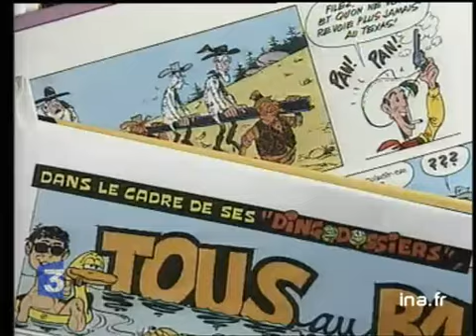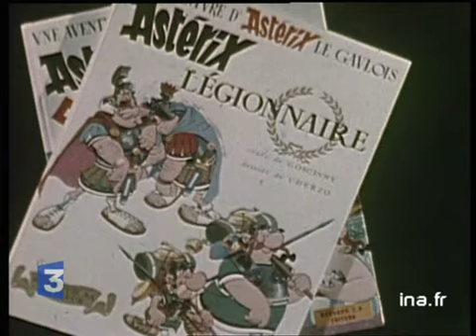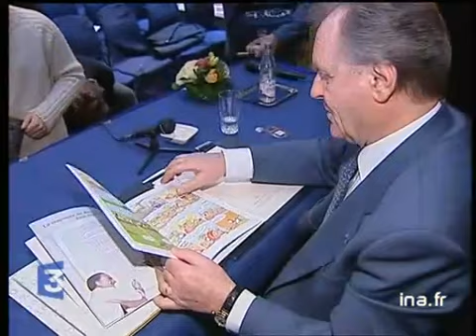Comment est né Astérix ? | Archive INA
5 novembre 2002
A l'occasion des 25 ans de la disparition de René GOSCINNY, réédition de "Astérix chez les Belges" qui lui rend hommage. Commentaire sur des images d'archives, extraits de dessin animé et de bancs-titres de bandes dessinées  d'Astérix. Interview de Anne GOSCINNY, sa fille, et de Albert UDERZO. Images d'archive INA